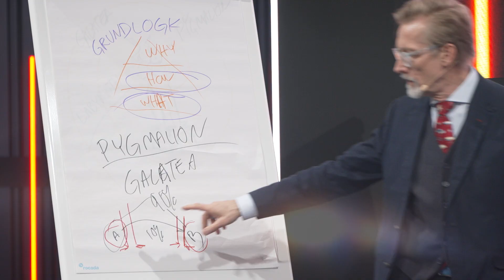Auto.Future.Now Forum GIMS 2024 | Power Surge: Accelerating Innovation in Electric Racing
During the Geneva International Motor Show 2024, on the VIP Day the 27 February, the Auto.Future.Now Forum took place. A series of engaging and insightful keynote and panel discussions featuring preeminent and thought-provoking personalities.

Speakers:
Marco Parroni
CMO & MD, Julius Baer
With more than 25 years in the automotive industry, Julius Baer CMO and MD Marco Parroni has been instrumental in establishing an ecosystem of global brand partnerships centered around innovation and progress. Under Marco’s leadership, Julius Baer became the Founding Principal Partner of Formula E, the world’s first fully electric, city-street racing series, supporting the series since its first race in 2014.

Frederic Bertrand
CEO & Team Principal, Mahindra Racing
Frederic Bertrand has played a pivotal role in the development of e-sports. Over a decade at the FIA, he served as Director of Formula E and Innovative Sport Projects and spearheaded their e-sports programs including the popular RaceAtHome initiative and the Olympic Virtual Series. Now, as CEO and team principal of Mahindra Racing, he leads their quest to capture the ABB FIA Formula E World Championship in the Gen3 era.

Julia Pallé
VP Sustainability, Formula E
Julia Pallé is a leading expert on sustainability in motorsport and the international elite sport industry. She has established Formula E as a leader of sustainability in tier-one sport. A major highlight is the certification of the ABB FIA Formula E World Championship as net zero carbon since inception in 2020 – the first sport in the world to achieve the standard.